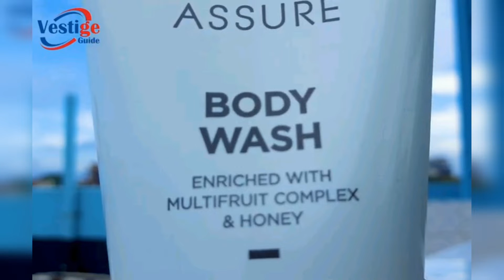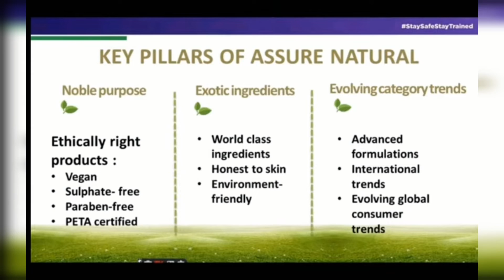Assure body wash enriched with Multifruit complex & Honey